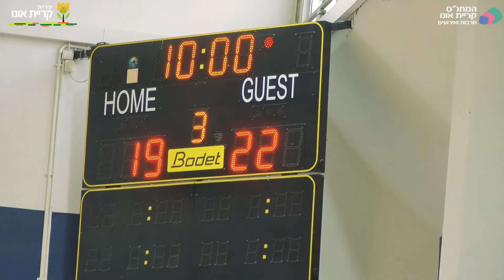טקס חנוכת אולם צ'יינין ומשחק ראווה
נחנך אולם צ'יינין המשודרג בארוע מיוחד במינו . את הארוע הפיק תחום התרבות והארועים של המתנ"ס, והלהקות הייצוגיות שלנו "SHOW" ודרך הקצב, הופיעו בו.
צפו בסרטון של הטלויזיה הקהילתית על הטקס ועל משחק הראווה  "הדרמטי" שהתפתח בין נבחרת תיכון בן צבי לנבחרת העירייה המחוזקת במספר שחקנים ומורים מהתיכון.